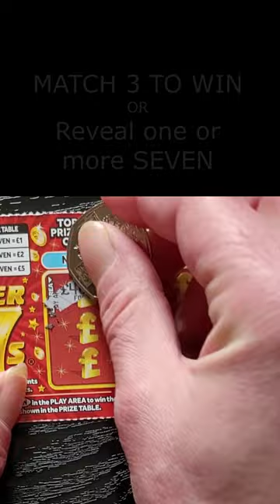£7,000 SUPER 7s Scratch Card Scratcher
Scratchin' Shorts 487
£1 Super 7s

1. Match three identical amounts to win one of those amounts
2. Reveal one or more SEVEN in the PLAY AREA to win the corresponding PRIZE as shown in the PRIZE TABLE